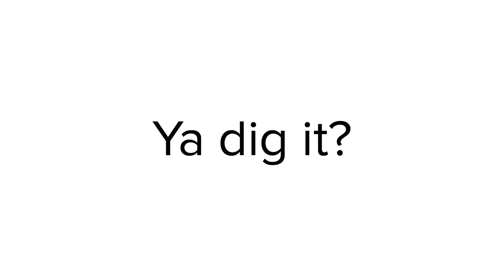PRHat21 | Shani Peters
Why should you support Project Row Houses? Let Shani Peters drop some knowledge on you. If you'd like to support PRH, please

Shani Peters participated with Project Row Houses as a VAN resident in 2013 and is now a featured artist in Round 43: " Small Business/Big Change: Economic Perspectives from Artists and Artrepreneurs" with her installation "The Crown" exploring the black identity's connection to royalty from Western and African perspectives.

Bio
Shani Peters is a multi-disciplinary New York-based artist (b. Lansing, MI). Her practice reflects interests in community building, activism histories, new models of record keeping and popular media subversion. She completed her B.A. at Michigan State University and her M.F.A. at The City College of NY. She has exhibited/ presented work in the US and abroad, at the Schomburg Center for Black Culture and Research, The University of Michigan, at Seoul Art Space Geumcheon, and The National Gallery of Zimbabwe. She has completed residencies with LMCC Workspace, MoCADetroit, The Laundromat Project, Project Row Houses, apexart to Seoul S. Korea, LES Printshop, The Center for Book Arts and the Bronx Museum AIM Program. Peters is a 2015 Rauschenberg Foundation grant recipient.